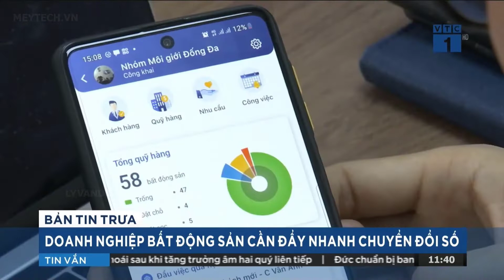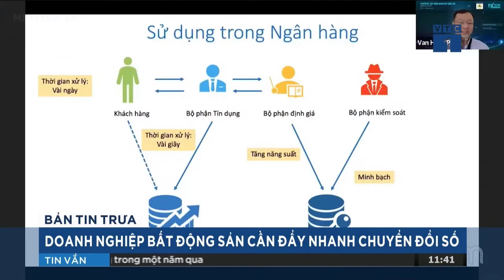VTC1 - Meey Land lên sóng Bản tin trưa VTC1 | Chuyển đổi số trong ngành bất động sản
Trong khuân khổ DIỄN ĐÀN CẤP CAO CHUYỂN ĐỔI SỐ VIỆT NAM NĂM 2021 - Vietnam DX Summit2021. Meey Land tham dự với nhiều bài phát biểu và tham luận tại sự kiện.
Đã được rất nhiều báo đài đưa tin về Meey Land.
✅  THƯ MỜI HỢP TÁC - NỀN TẢNG CÔNG NGHỆ BẤT ĐỘNG SẢN Meey Land.
Tôi cần tìm và mời hợp tác với những người đang nghiêm túc tìm kiếm một sự nghiệp ổn định và lâu dài tại các tỉnh/thành phố để cùng chung tay để phát triển Startup công nghệ lĩnh vực Bất động sản.
👉 Startup có tầm nhìn, định hướng và sứ mệnh phát triển rõ ràng tại thị trường Việt Nam và đóng gói nhân bản ra toàn cầu:
2021: IPO sàn Upcom Việt Nam. 30/9/2021 Meey Land đã đăng ký chứng khoán và được cấp mã chứng khoán tại TT LKCKVN
2022: Đóng gói sản phẩm nhân bản toàn cầu.
2024: Niêm yết sàn chứng khoán Hong Kong (HKSE)
👉 MeeyLand dịnh hướng trở thành ngân hàng số (FinTech) chuyên biệt cho lĩnh vực bất động sản sau 10 năm.

THÀNH TỰU PHÁT TRIỂN KỂ TỪ NGÀY THÀNH LẬP 15/8/2019:
🔹 Có đội ngũ nhân sự có trên 300 người (có trình độ Tiến sỹ, Thạc sỹ và Cử nhân công nghệ)
🔹 Diện tích trụ sở chính tại Hà Nội: 1400m2
🔹 Hệ thống có 17 văn phòng đại diện các tỉnh/thành phố và có 02 Văn phòng đại diện nước ngoài tại thị trường Đức và Séc.
🔹 Trở thành công ty đại chúng tháng 7/2020
🔹 Sản phẩm đã ra mắt được thị trường đón nhận cực tốt: Meeyland web/app, Meey Ads, Meey Page, Meey Map, Meey TV, Meey CRM (Gần 100,000 lượt tải)
🔹 Cộng đồng NĐT hơn 28,000 người đang ủng hộ ý tưởng của nhà sáng lập.
📞 Hotline hỗ trợ hợp tác: 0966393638 (có Zalo, Telegram, Fb)

Cloud Native,